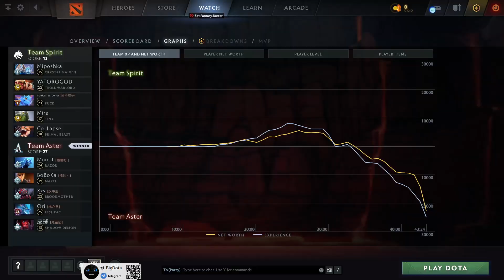Team Spirit vs Team Aster (game 1) | HIGHLIGHTS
Crystal Maiden, Troll Warlord, Puck, Tiny, Primal Beast
Razor, Marci, Broodmother, Leshrac, Shadow Demon

Best of 3, The International 2022, dota2

Miposhka, YATOROGOD, TORONTOTOKYO, Mira, CoLLapse
Team Spirit vs Team Aster (game 1)
Monet, BoBoKa, Xxs, Ori, 皮球